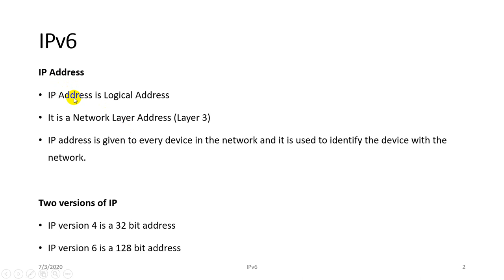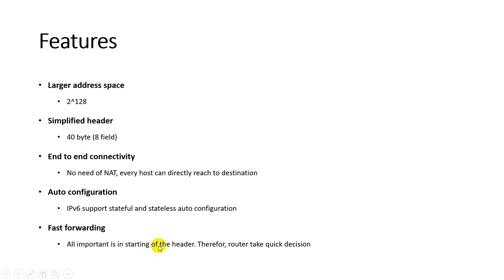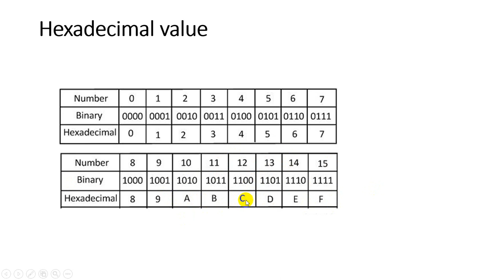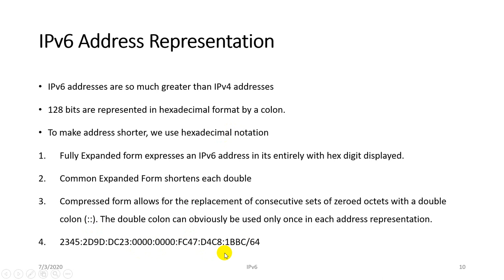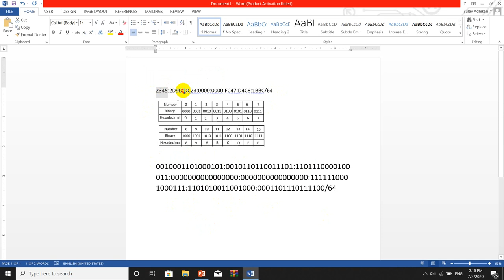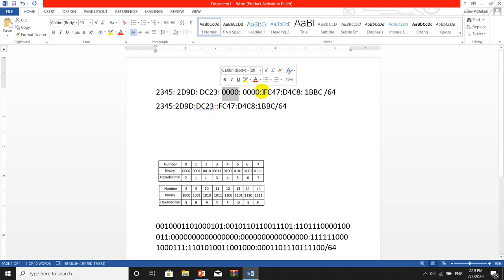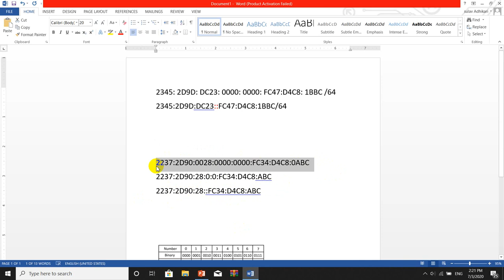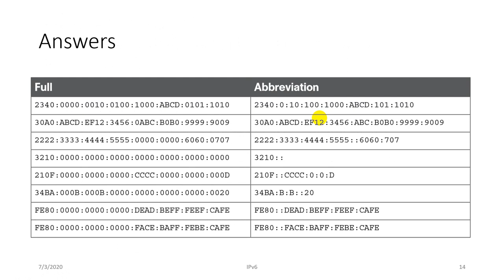IPV6 Lecture one